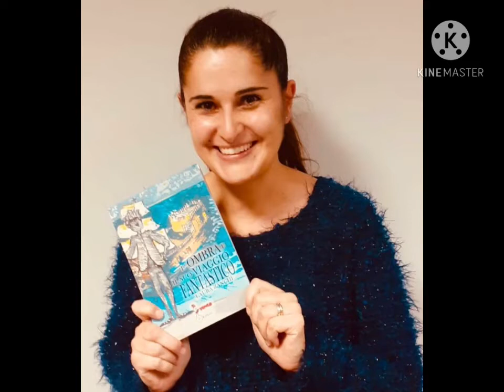L'OMBRA E IL SUO VIAGGIO FANTASTICO